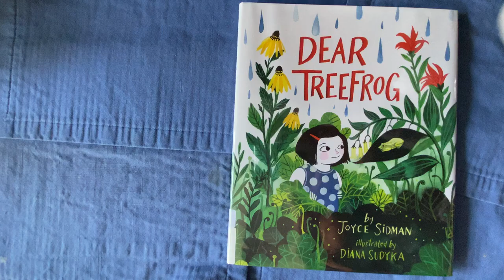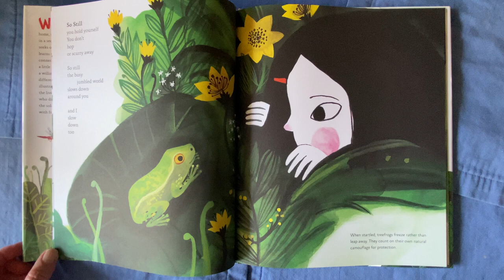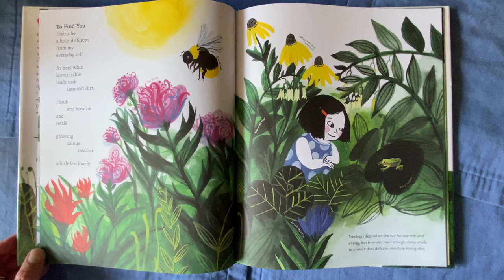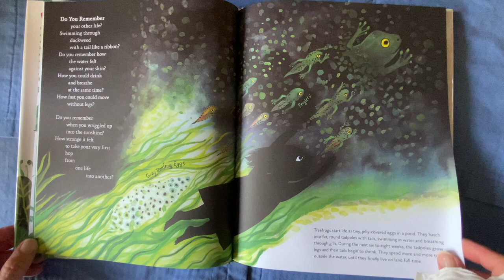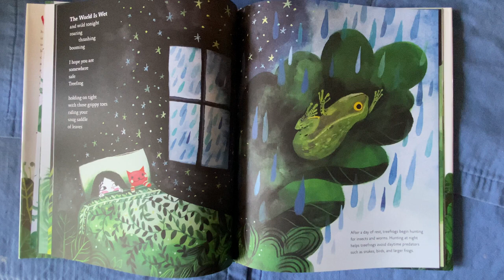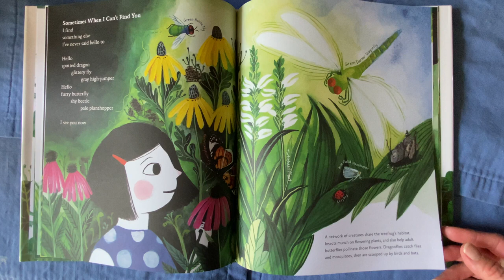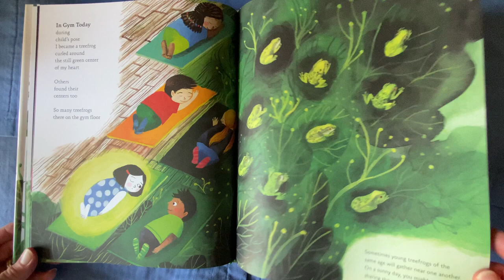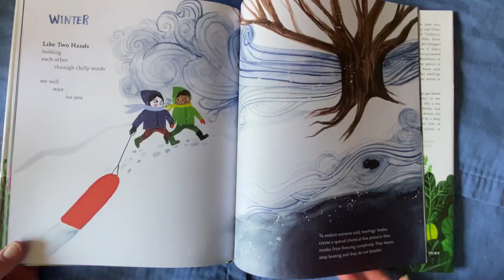Dear Treefrog book, Reading with Rio Childrens Book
Read aloud treefrog book, written by Joyce Sidman, illustrated by Diana Sudyka, Treefrogs